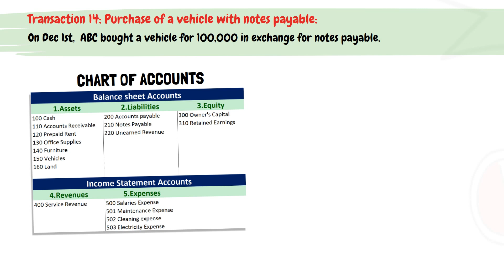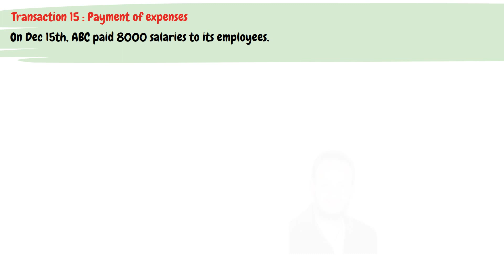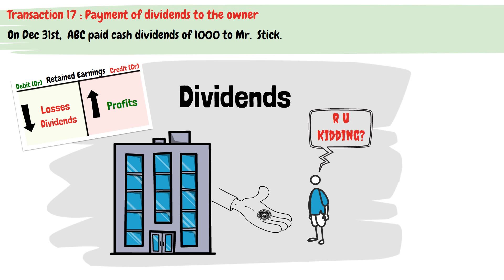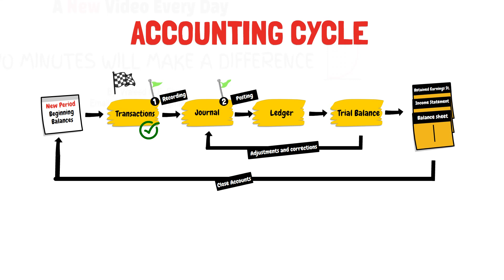Basic Financial Accounting – Recording Transactions – Journal Entries Examples (6/6) – Video #13